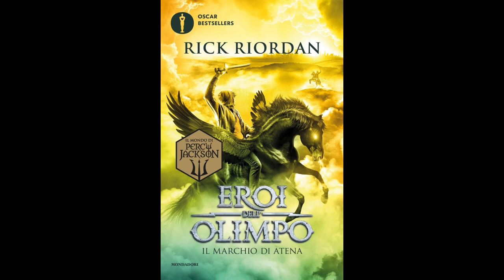Eroi dell'Olimpo - IL MARCHIO DI ATENA (Volume 3) Audiolibro - Capitolo 25